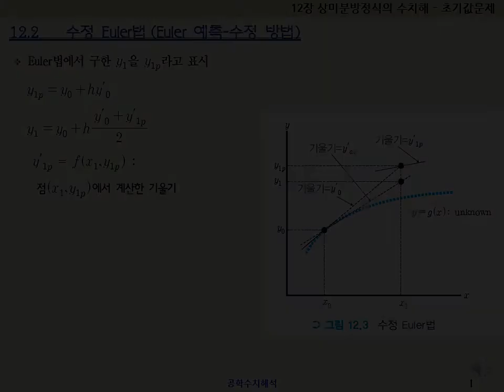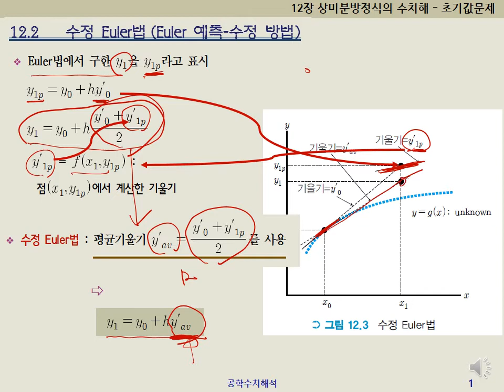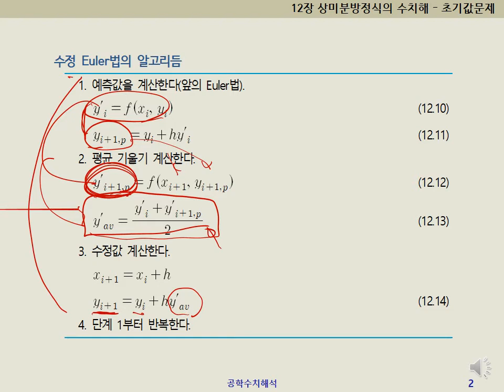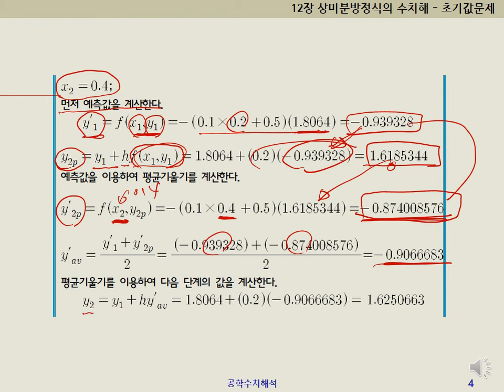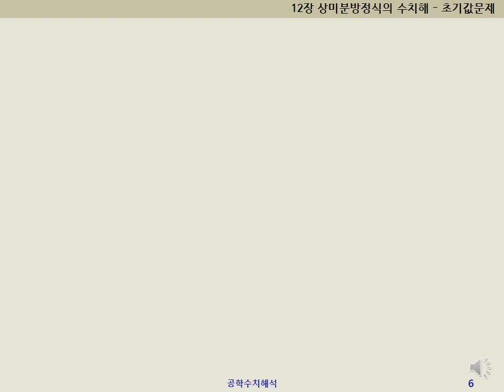[수치해석] 12.2 수정 오일러법 (수정 Euler법) - 오일러 예측-수정법 (Euler예측-수정법) 상미분방정식의 해 초기값 문제